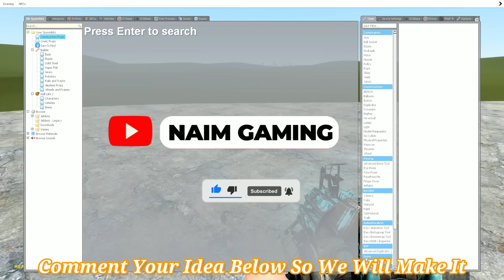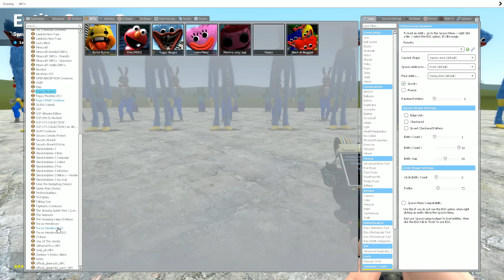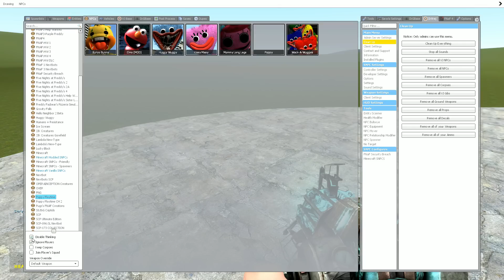BUS EATER.EXE vs LIVING BUILDING vs EVIL DONUT vs MOMMY LONG LEGS SCARY [ Trevor Henderson ]